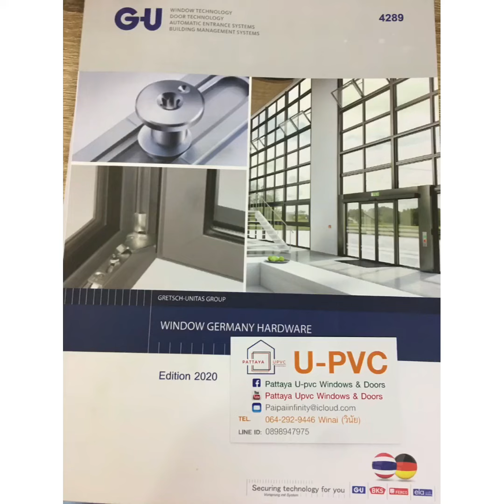ประตูTilt & Turn door provide the convenient option to partially open your patio door T.064-292-9446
Tilt and Turn door provide the convenient option to partially open   ประตู 2 ระบบ เปิดเอียงได้
Your patio doors to ventilate your home without compromising your home’s  security , making them suitable for areas in a home where you may need additional secure ventilation
 Tilt & Turn Door works without external access
* Single Glass and Double Glass (insulated Glass)
*multi-point locking mechanism
provides safety and air sealing
*the Fly screen is on the outside (my favorite feature) unlike the
traditional casement windows
*windows swing in and tilt in.Tilt the top of the sash into your room for ventilation and rest assured that your child won't fall out of the window
หากคุณสนใจสินค้าของเรา สามารถติดตามผลงานได้หลายช่องทาง รายละเอียด ด้านล่าง
👉showroom @ Big c Extra Pattaya Klang 1st Floor near KFC (first floor)
👉showroom ประจำ อยู่ที่ Big-C Extra พัทยากลาง ชั้น 1 ติด KFC
🏗️ โรงงาน อยู่ใกล้เทศบาล หนองปลาไหล อ.บางละมุง จ.ชลบุรี
-🏗️Factory Location : nongplalai , Banglamung , chonburi ,Thailand
If you are interested in our products, you can follow our work at
🔊เพจ FACEBOOK Click link below กดแถวล่าง
YouTube chanel: กดช่อง ยูทูป มีข้อมูล UPVC มากมาย หลากหลาย
👇YouTube chanel: กดเลย แถวล่าง
Click link below to see the installation
🖋️ติดต่อทางไลน์  line Click link below ไลน์ กดลิงค์ แถวล่าง ครับ